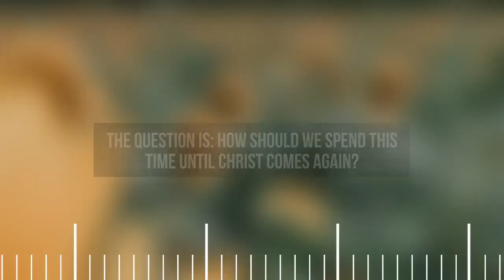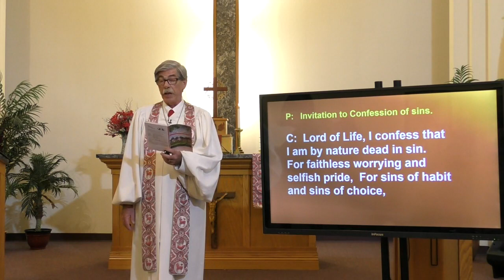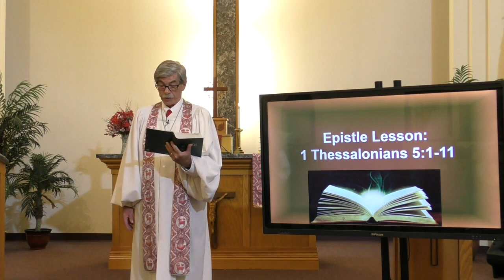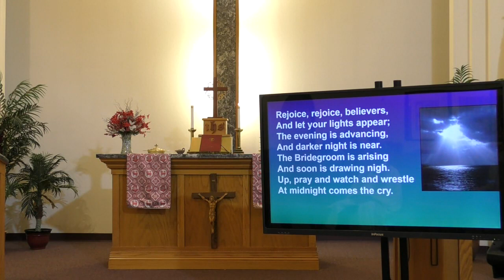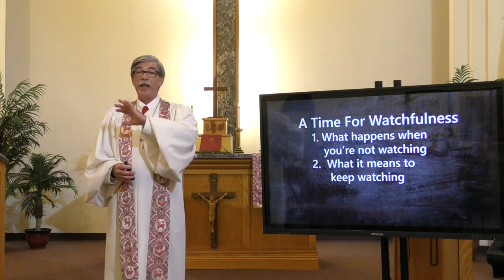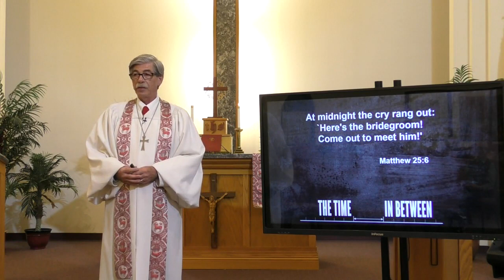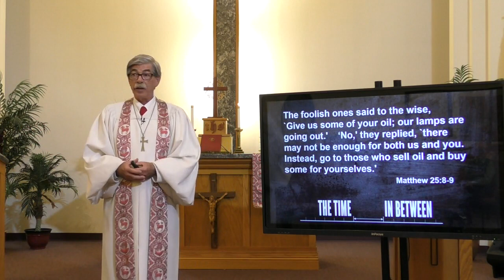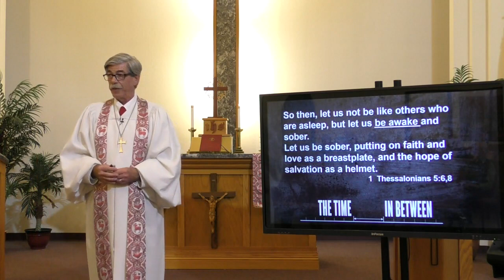Nov 12, 2023 Time In Between 3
It's Time For Watchfullness